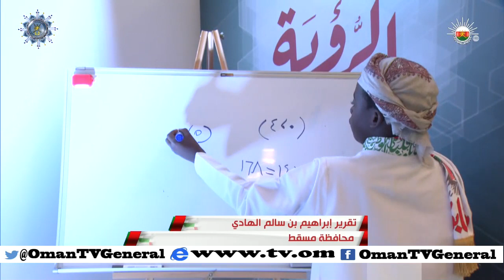أخبار عمان | الثلاثاء 17 نوفمبر 2015 م